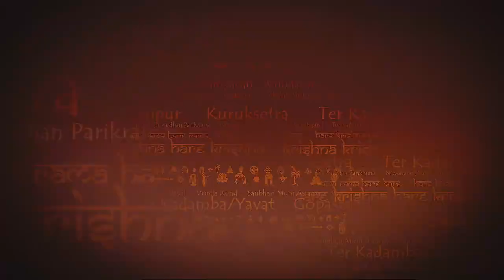Traveling in India Sri Vrindavan Dham - Vrinda Devi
“The word ‘vana’ means forest. Vrindavana is the name given to the forest where Srimati Vrinda-devi (Tulasi-devi), grows profusely.” (CC Madhya 17.l93p.) Another name of Tulasi is Vrinda-devi (one who awards residence in Vrindavana). Srila Narottama dasa Thakura says: krpa kori koro tare vrindavana vasi, “Dear Tulasi, please bestow your mercy upon me, so that I may forever reside in Vrindavana.”

The Vrindavana forest is named after Vrinda-devi, who performed penances here for 60,000 years. She was born as the daughter of Emperor Kedera, a very pious king that attained Goloka Vrindavana. His daughter Vrinda-devi, after sanctifying the forest by her penance, also attained Goloka. Ever since, the forest has been known as Vrindavana. Pleased by Vrinda-devi’s austerities Lord Vishnu granted a boon to the Vrindavana forest: “Any penances performed here will quickly fructify and bear excellent results.” Later Tulasi-devi, daughter of King Kusadhvaja, performed penances here and attained perfection. Tulasi’s second name is Vrinda.